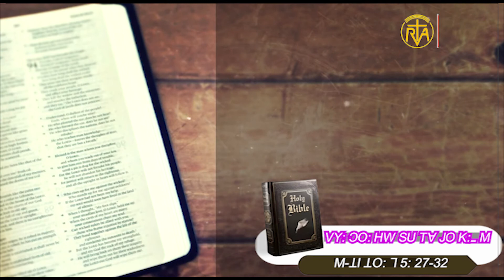ꓦꓬꓽ ꓛꓳꓽ ꓧꓪ ꓢꓴ ꓔꓯ ꓙꓳ ꓗꓽˍ ꓟ (Reflection)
ꓦꓬꓽ ꓛꓳꓽ ꓧꓪ ꓢꓴ ꓔꓯ ꓙꓳ ꓗꓽˍ ꓟ
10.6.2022